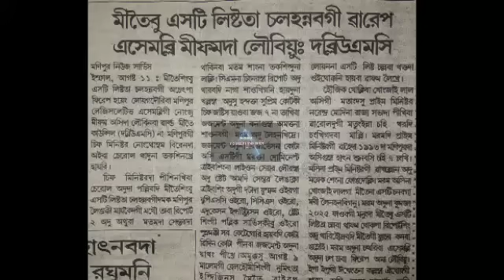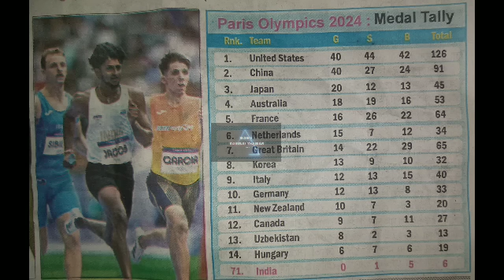CENTRE GI KHUT YAORAMGADRA CHINGNEI : DR.BIMOL AKOIJAM